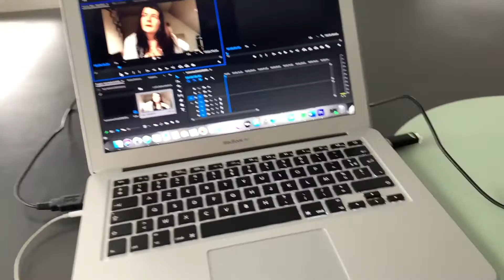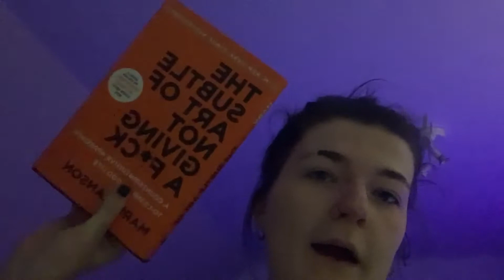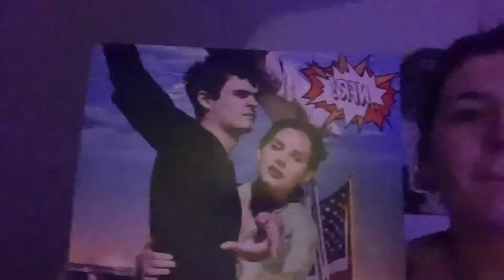Last week of 2020 (finally)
Join me in the last few drags of the awful year 2020 has been

Let me know what you guys got for Christmas/any holiday or what you think of the video just let me know!!

About me:
- How old are you? 18
- What do you use to film? My phone :)

- Intro: Better Days by Lakey Inspired